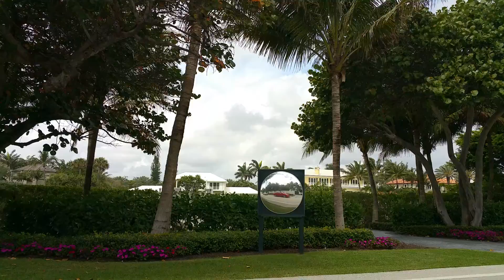Realtor Valentina in Manalapan Florida 33462